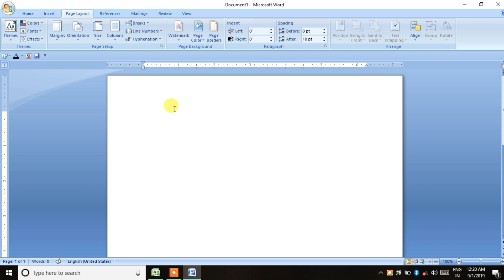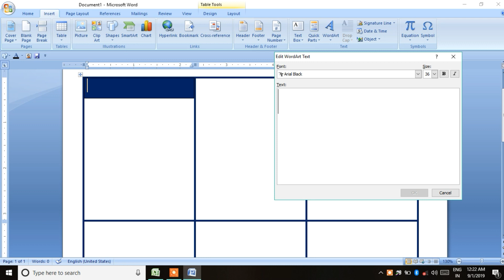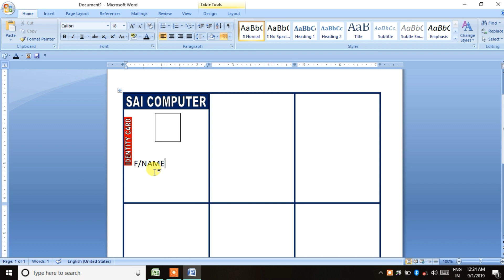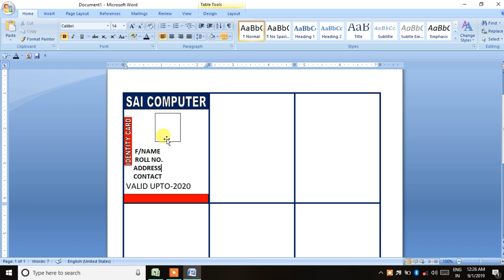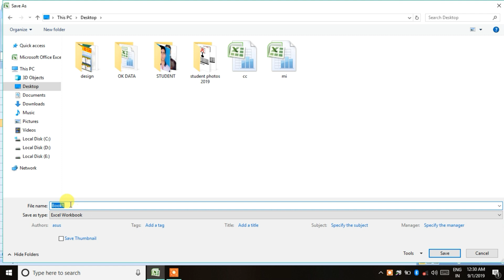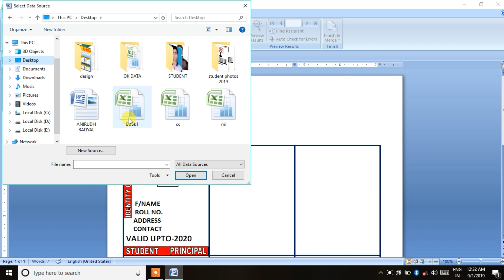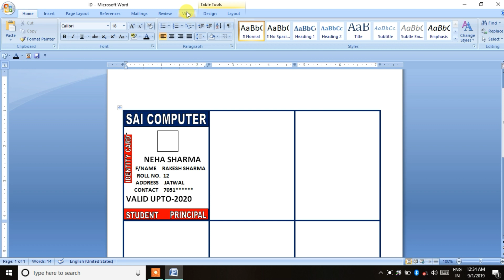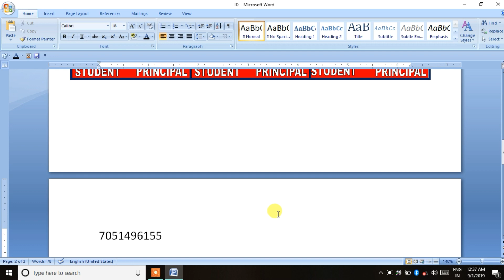ID Card Design in ms word | how to make id card in microsoft word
id card design in ms word
id card in ms word
This video is about
automatic id card creation in microsoft word
how to make id card in microsoft word
ms word me id card kaise banate hain
How to make id card in ms word
microsoft word mein id card
advance id card in ms word
id card in ms word in hindi
ms word mein id card kaise banate hain
how to make identity card in microsoft word